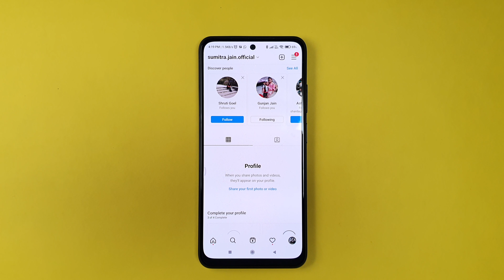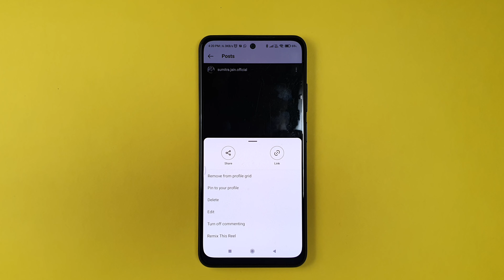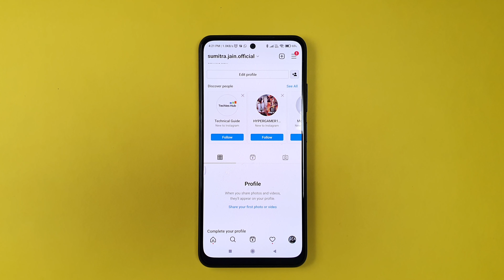How to hide reels from followers